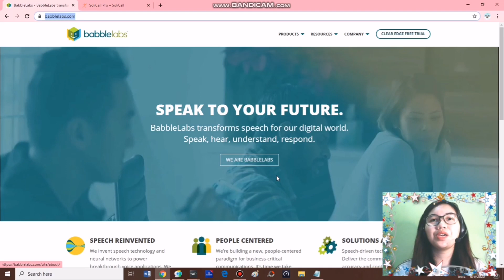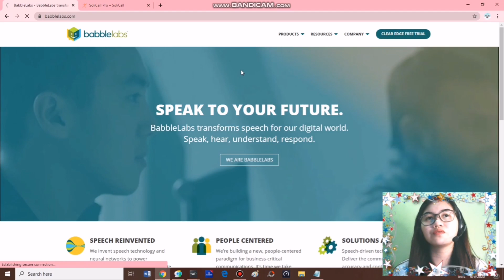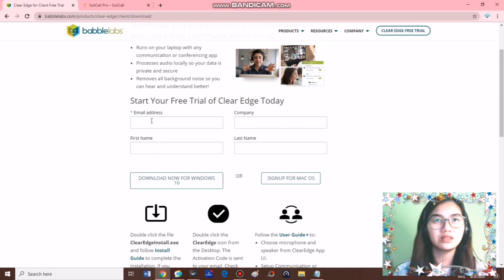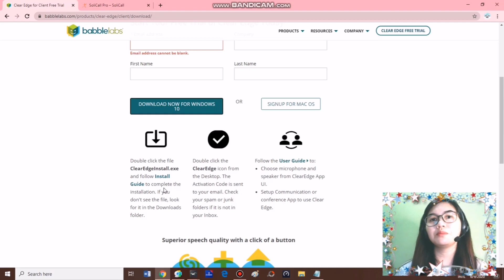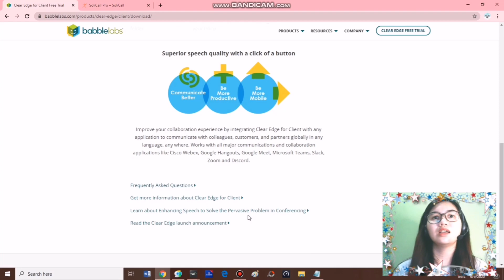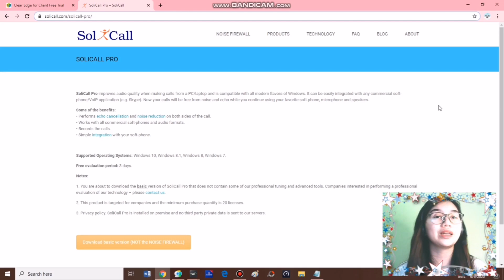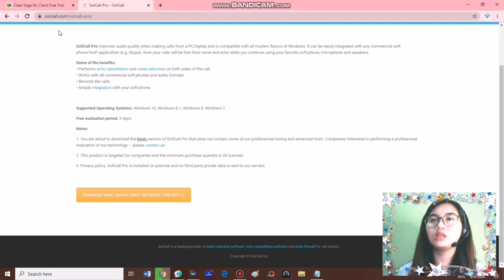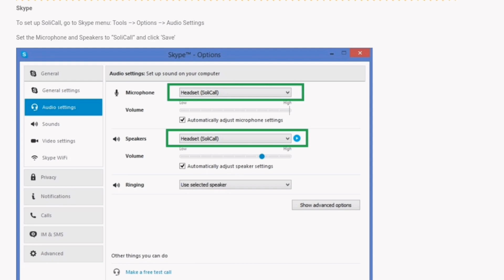BEST NOISE CANCELING APP FOR ONLINE CLASSES FOR FREE!!!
I am teacher Khristine.J and I am here to help you ❤️

To download these apps just click on the links ✔️